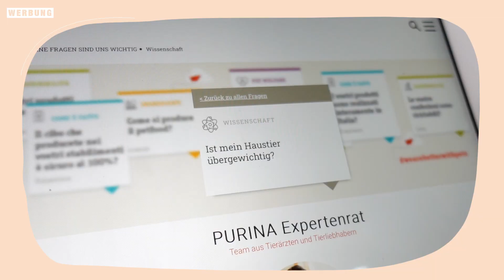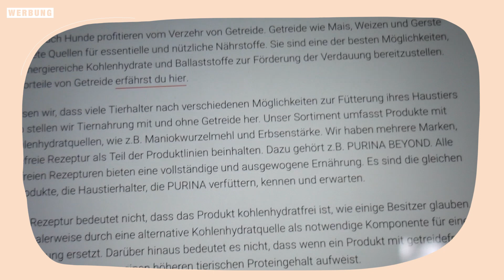Tierarzt kennt kein Pardon: Labrador Bruno bekommt keine guten News 😔 | Vlog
Wir mussten mit Labrador Bruno zum Tierarzt. Er kennt kein Pardon: der Retriever ist zu dick! Wie viele Kilos er zuviel wiegt, wie ihr erkennt, ob eurer Hund das optimale Gewicht hat und wie wir das Abnehmen angehen, erfahrt ihr in diesem Video.
UNSER SHOP mit unseren handmade Produkten für Hund & Halter

Tolles, großes Hundebett
Brunos Lieblingsspielzeug
Bester Kausnack für große Hunde
Schleckmatte für Hunde
Brunos Fellbürsten

▪️ UNSER ZUHAUSE
Unser Mülleimer
Unser Hochschrank auf der Terrasse
Makramee Blumenampel
Grauer Hochflor Teppich
Mein Polsterbett
Meine Nähmaschine

▪️ MEIN EQUIPMENT
Meine Fitness-Uhr
große Kamera
Objektiv 1
Objektiv 2
Mein günstiges Ringlicht